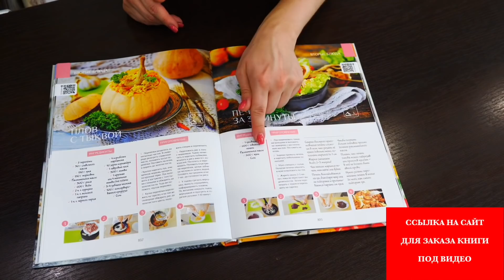Творожное Пирожное с Клубникой | Обязательно Приготовьте эту ВКУСНЯТИНУ!!!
Мне очень понравились эти пирожные, хрустящие безе, нежный творожные крем а еще и клубничка, мм:)

НА МОЕМ КАНАЛЕ ЕСТЬ ЕЩЕ МНОГО ВКУСНЫХ РЕЦЕПТОВ.
МОЙ КАНАЛ:
Рецепт:
Корзиночки:
Белок от 4 яиц
Сахар 180 гр
Соль щепотка
Крем:
Сахарная пудра 1,5 ст.  ложки
Ваниль
Клубника
МОИ ПЛЕЙЛИСТЫ:
1) Сладкие блюда. Тортики, Десерты и Разные Сладости.  Вы их просто полюбите и будете всегда готовить: